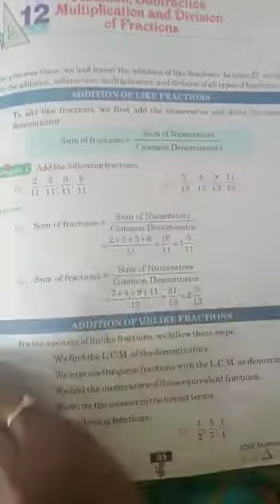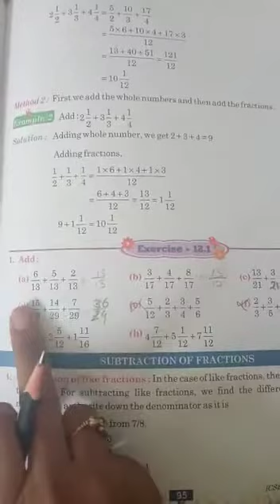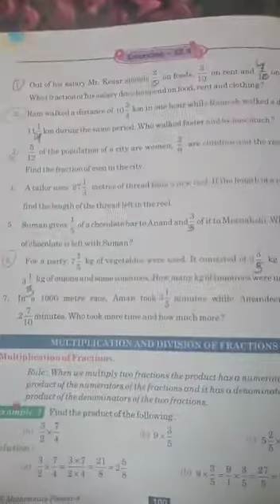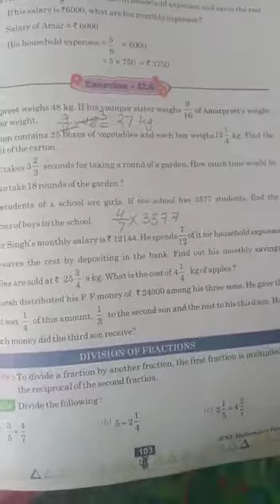Class 4 maths Topic: Chapter 12